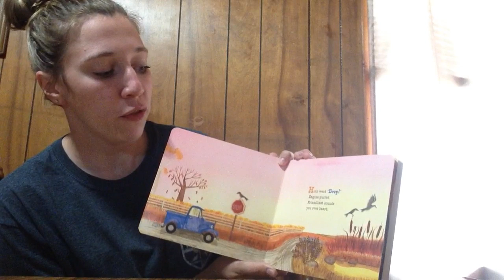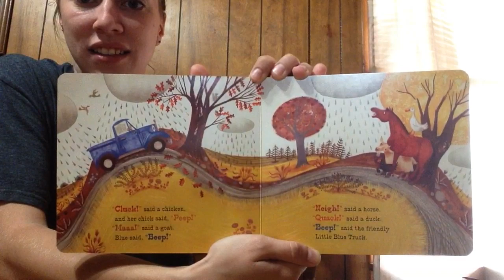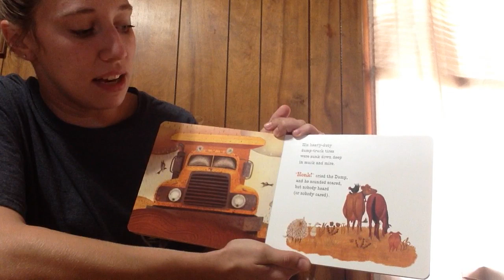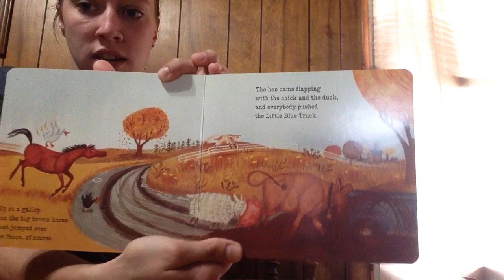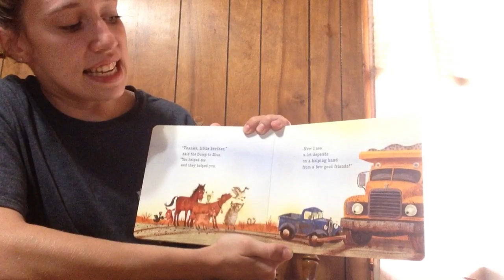CADC Benton Head Start/ABC - Mrs. Hannah- "The Little Blue Truck"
Mrs. Hannah reading "The Little Blue Truck" by Alice Schertle